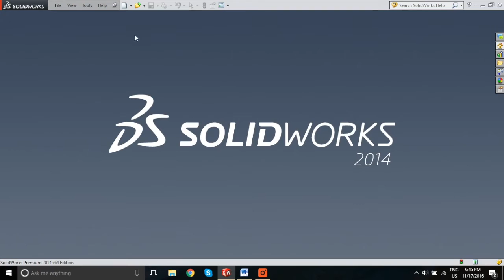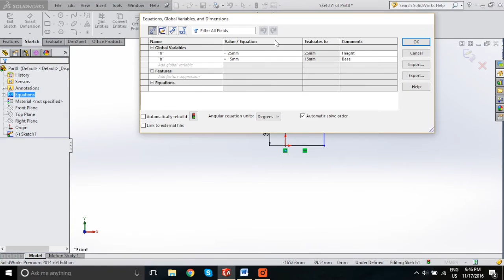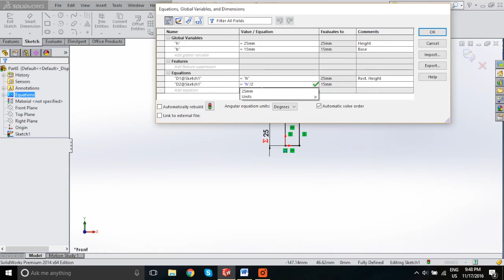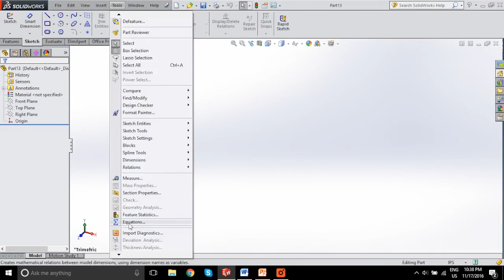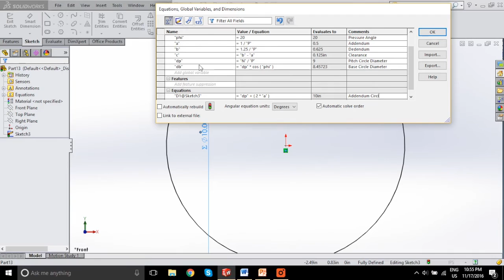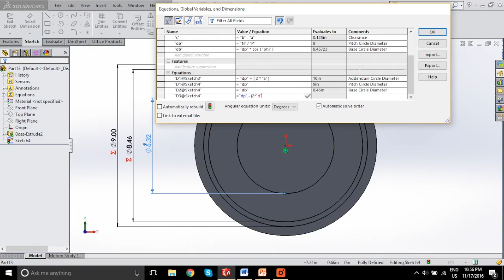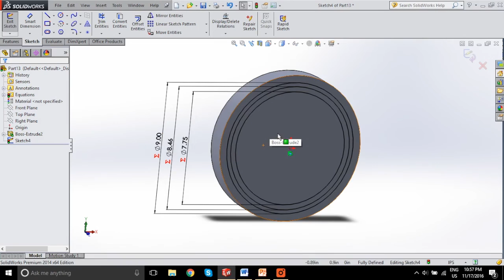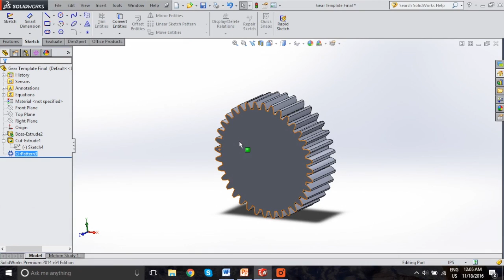Solidworks Intro To Global Variables & Equations